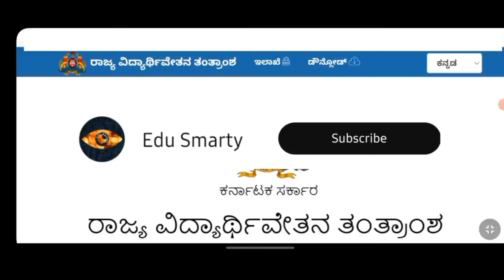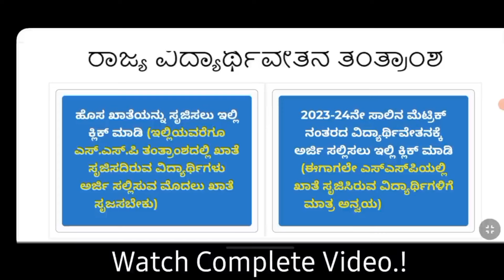SSP SCHOLARSHIP LATEST UPDATE|SSP SCHOLARSHIP UPDATE TODAY|SSP SCHOLARSHIP OBC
providing information about